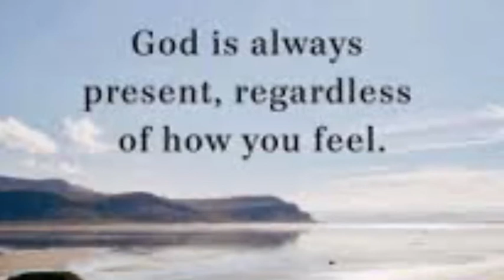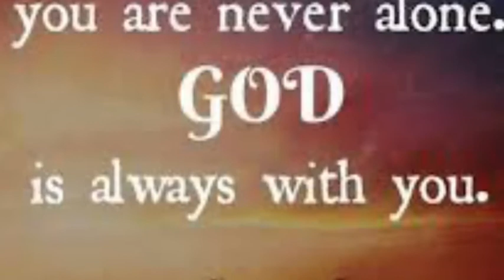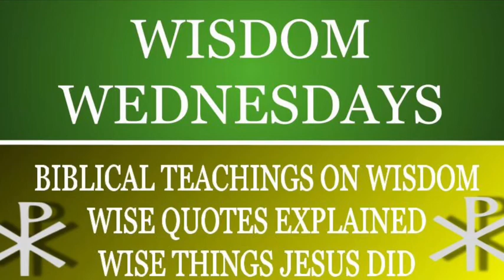always Present - Wisdom Wednesday's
Fadda T will be expounding on the prophet Isaiah on the understanding of the ever-present nature of God.